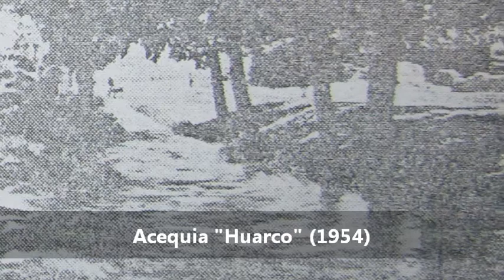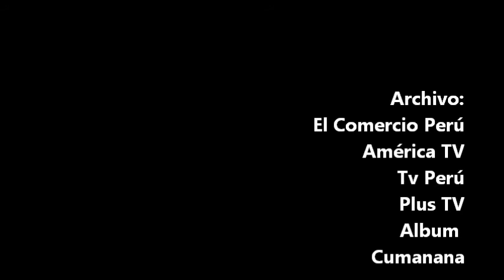Feliz Aniversario San Luis de Cañete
Únete a SAN LUIS DE CAÑETE, tradición andina, afroperuana, china y japonesa en un sólo lugar.